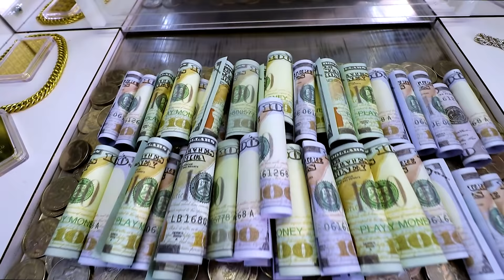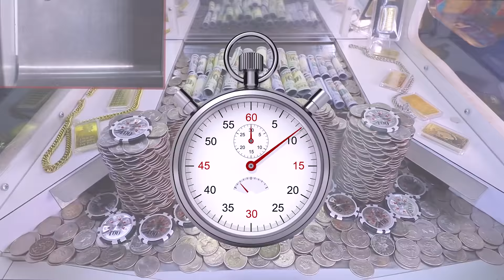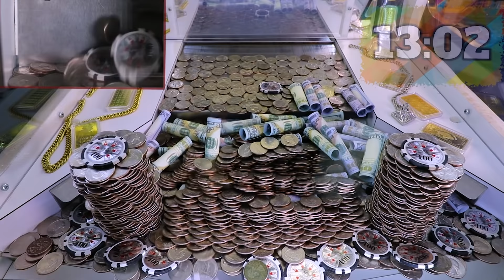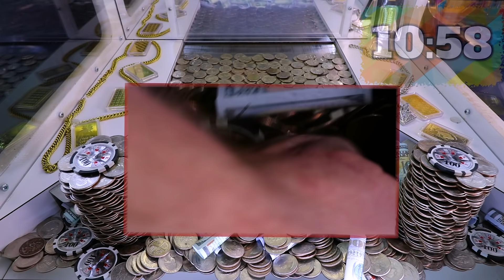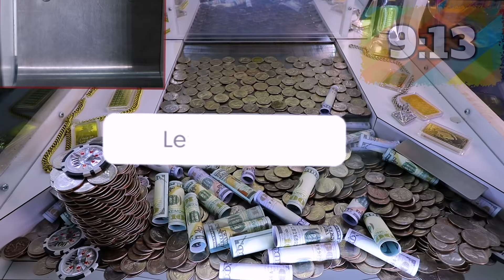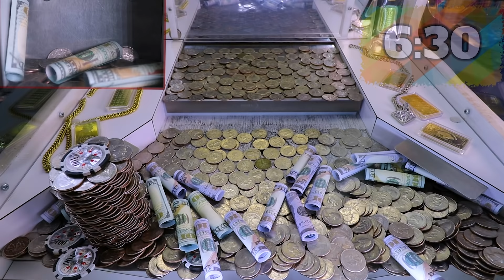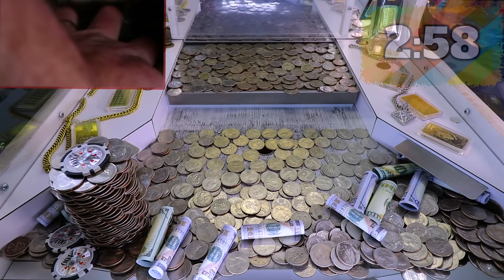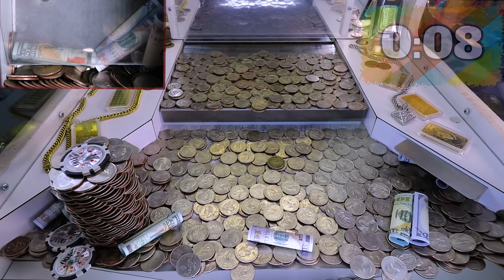🤯A "HUGE Must See Video"! 50 quarter's at once to knock down this Mega wall Win $7,000 Coin Pusher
*BRAND NEW* A Huge Wall of quarters that has $1,000's of Dollars behind it, I will put 50 Quarters at once and see if I can Hit It Big! High Stakes Coin Pusher. Best Yet??

[Video Title]
[Video URL]